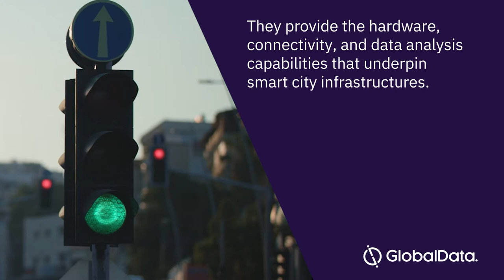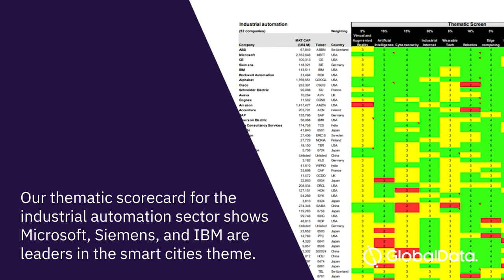Smart Cities - How Technology is Being Implemented In Infrastructure and City Management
In this video we look at the future of cities and the disruptive technology set change the way cities are managed and policed, for a safe more efficient way of living for ever-increasing populations.

Text;
Smart Cities – Thematic Research

Cities have changed. The pandemic has disrupted their natural rhythm, and they need rebooting.

By 2050, nearly 70% of the world’s population will live in cities, compared to 50% today. Increased urbanization is already causing infrastructure headaches for cities, which will only worsen. These challenges are driving the creation of smart cities, a market that will be worth $442.5 billion by 2025, according to GlobalData forecasts, up from $221.1 billion in 2019.

This new report from GlobalData identifies the key trends impacting growth of the smart cities theme over the next 12 to 24 months, split into three categories: technology trends, macroeconomic trends, and regulatory trends.

It includes comprehensive industry analysis, including forecasts for global smart cities spending to 2025.

Smart cities is an important market that attracts substantial investment.

This report is a clear and insightful overview of this increasingly important theme, telling you everything you need to know about what makes a city smart and which companies are benefitting from increased urbanisation.